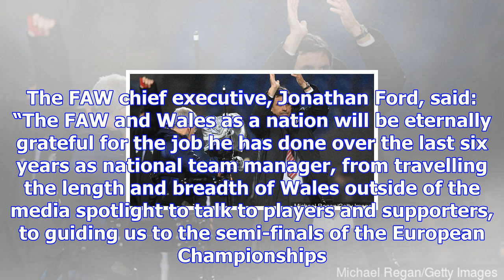Sunderland lure chris coleman from wales as new manager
Chris Coleman has agreed to become the new Sunderland manager. The 47-year-old is expected to be con...